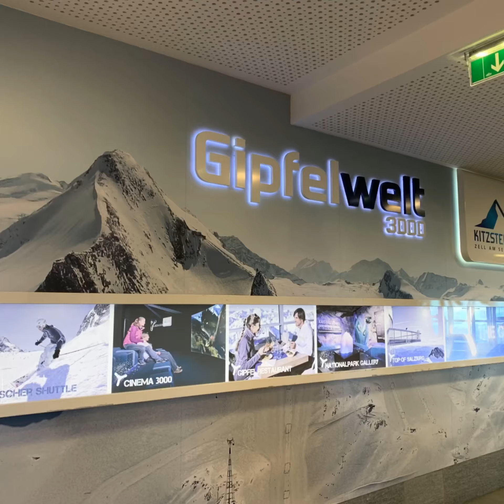Gaano nga ba kaganda sa Austria 🇦🇹 by Dora Ligaya ang Lakwatserang Nars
NarsDORAligaya in Austria 🇦🇹